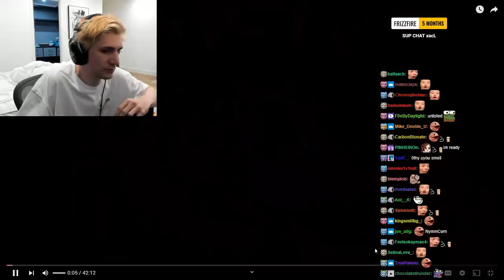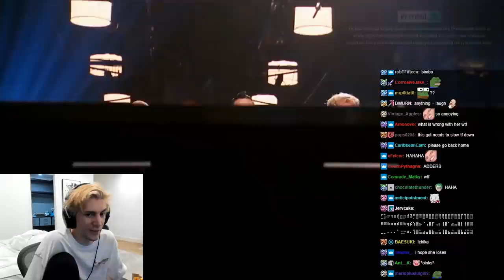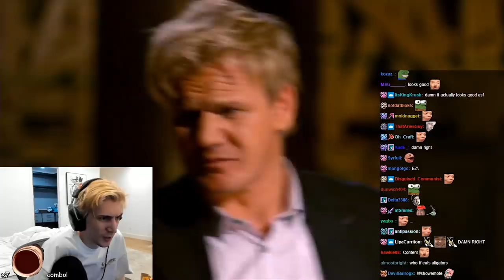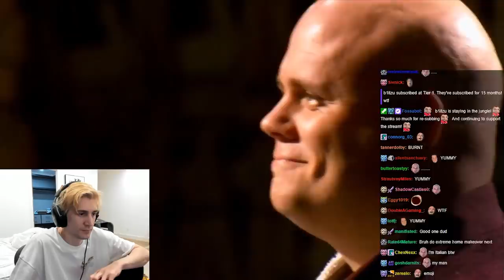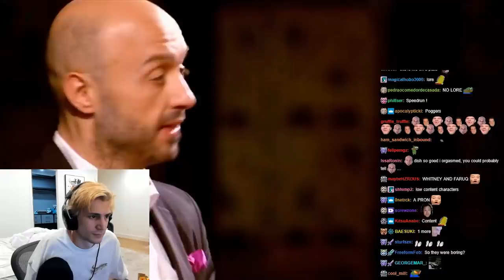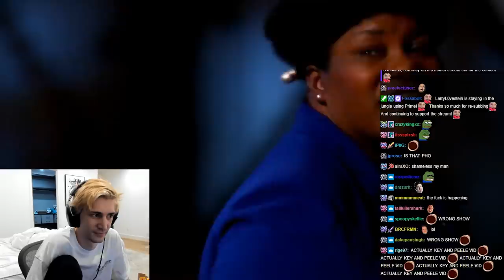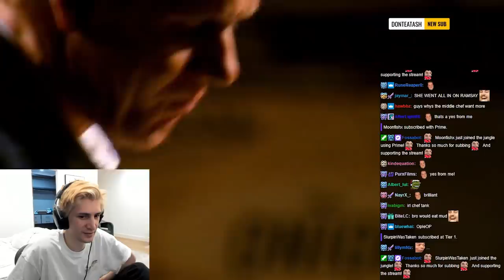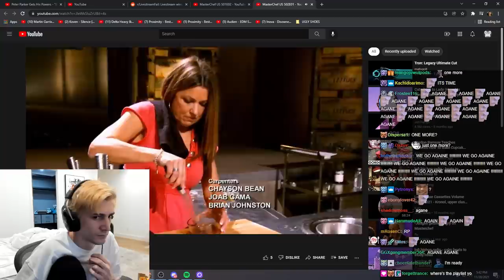xQc watches MasterChef S02E01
xQc embarks on another Master Chef journey with Season 2 Episodes 1 and 2.